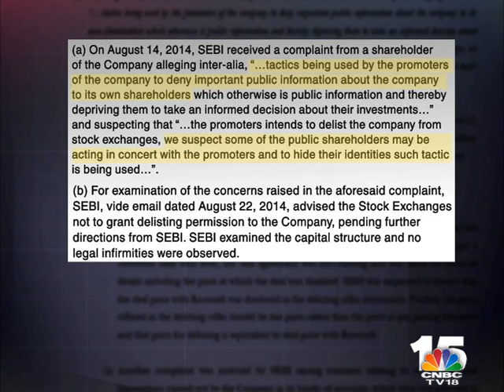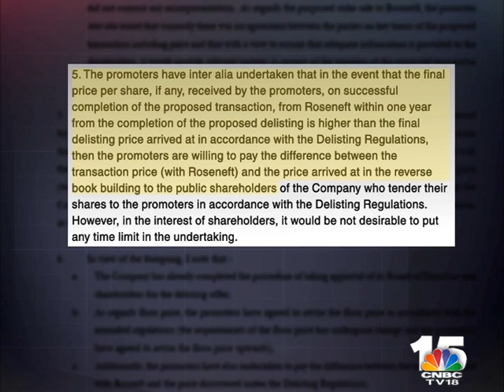The Curious Case Of Essar Oil! - The Firm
The Ruia family have run into rough weather as they attempt to take their group company Essar Oil private. Changing regulations, a half–cooked stake sale and unprecedented price protection for minority shareholders – Aayush Ailawadi gets you the details!